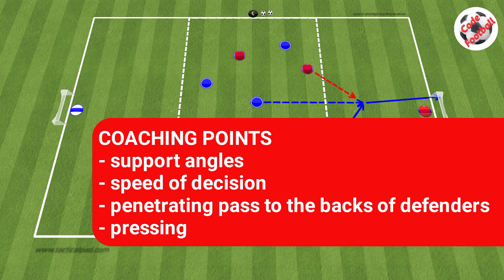Defense breakdown and finishing game!